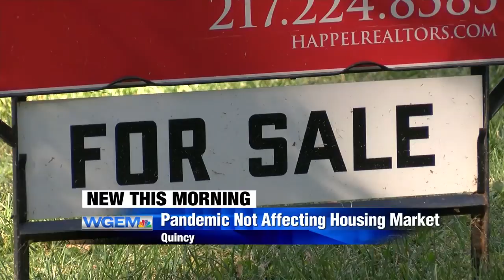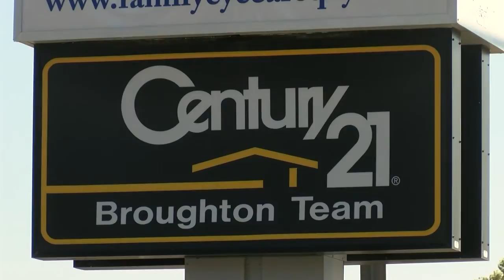housing market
upLynk Clip